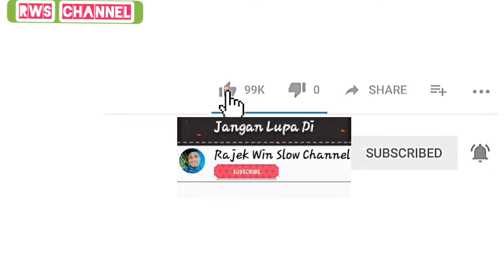Lagu Gayo Muselang Sara ( Cover ) Rajek Win Slow Kutacane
FB : RAJEK WIN SLOW ANDESBAND
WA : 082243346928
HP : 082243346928